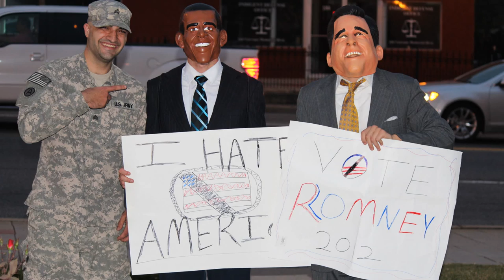EPIC Presidential Street Fight - OBAMA vs ROMNEY (Original)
Only Watch this video if you have a sense of humor :)

*Video Information:
Date Filmed: 12 October 2012
Location: Atlanta, Georgia
Actors: Keaton Chilian , Zach Daniels

Filmed by Dillon Taylor and Jacob Westbrooks.

For this prank / political demonstration, we dressed up as Barack Obama and Mitt Romney. We wore suits and ties, and made campaign signs. We went to busy intersections to hold up our signs. After awhile, we slipped on some boxing gloves and duked it out. Yes, that is right, Obama vs Romney - an all American boxing match between the two candidates. Obama and Romney threw some serious blows during the political debates - so we decided to do the same in this video (LITERALLY).

Whether you are for Obama, Romney, or neither - everybody can enjoy this video.  If you are a republican or a democrat - this OBAMA vs ROMNEY boxing match is hilarious.  The reactions of the people driving are also humorous.  We worked extremely hard on this video (mentally and physically).  However, this prank video was so much fun to film.  Obama's sign reads "Vote Obama 2012" and Romney's sign reads "Vote Romney 2012".

Obama and Romney boxing in Atlanta, GA is priceless.  We received lots of mixed reactions during this prank.  Some people got angry / offended, some people found it to be very funny / amusing, and last but not least some people even turned around, parked, got out of their cars, and started filming us.  At one point the police showed up and said we were not allowed to solicit on the freeway.  The cops tried to kick us out of the area, but we asked to speak to their supervisor due to the fact that there is a certain thing called the "First Amendment".  Plus we were on public property.  After being detained for 10 minutes, the police just left without saying a word and we continued to protest our prank.  After it is all said and done, we believe this video turned out phenomenal.  Much symbolism is sprinkled into this demonstration.  God Bless America.  A lot of people do not like Obama-Care, but a lot of people think Obama care is a good idea.  Lets preserve the United States Constitution.  God Bless the U.S.  Everybody needs to start buying gold and silver - the value of the dollar continues to decrease.  Please remember the World Trade Center in the 9/11 terrorist attack.  God Bless America!